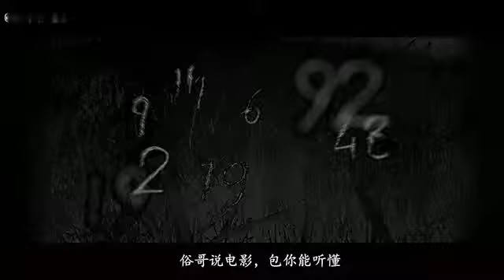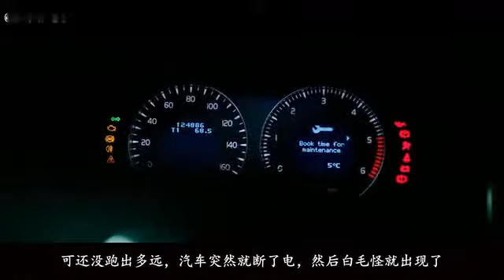501 电视台《通灵作弊》主持人去揭露灵异现象，没想到遭遇了诡异事件 国语流畅